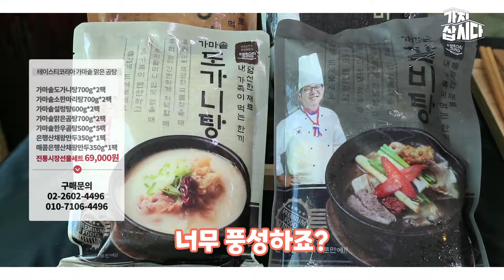여름 몸보신 끝판왕❕ 양지, 뽈살 가득한 곰탕 | 테이스티코리아 '가마솥 맑은 곰탕'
📍[테이스티코리아] 가마솥 맑은 곰탕

전통시장 맛집이 그대로 집으로?
엄선된 차돌양지와 뽈살을 넣어 더욱 든든하게!

외식 전푼 셰프들이 직접 개발한 가마솥 맑은 곰탕으로
더운 여름 몸보신 이걸로 해결👌👌